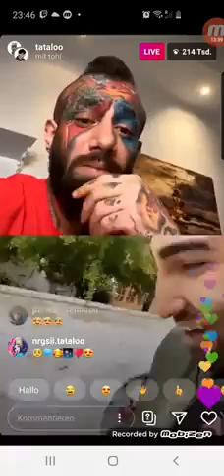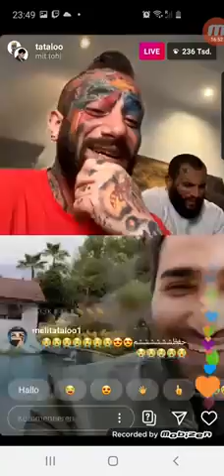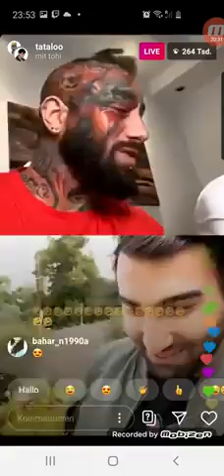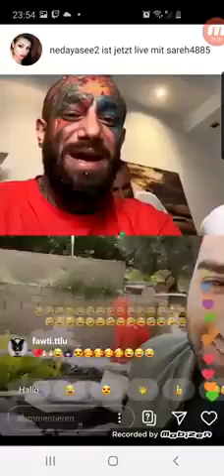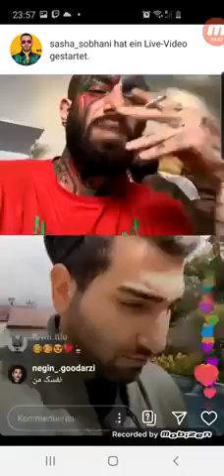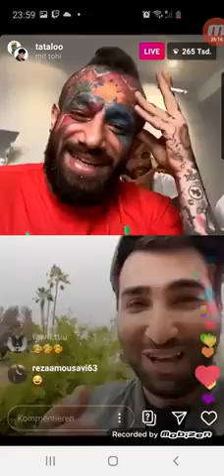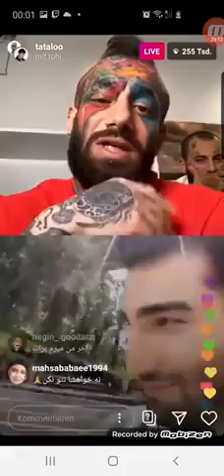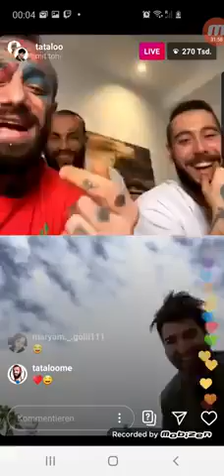لایو خاطرات امیر تتلو با حسین تهی